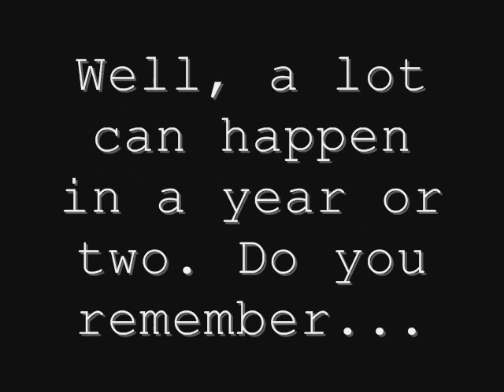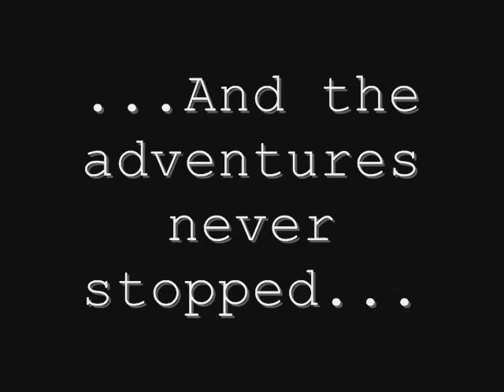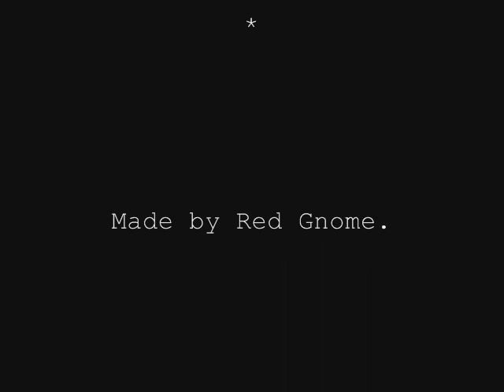The Gnomes - When You Were Young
Non Gnomes, the usual warning. This video is full of completely nutty and insane gnome inside jokes that nobody but the gnomes could possibly understand. If you watch it, you may be wondering things such as, what on earth do Captain Jack Sparrow, Remus Lupin, Barty Crouch Junior, the Doctor and McFly have to do with each other? What is Plan K? And who the hell are the Gnomes anyway?
(Cackles) So, yes.

And as for the music? Just liked the song and wanted to try it out. No particular reason.

XD

I am actually stunned that so many people have commented, favourited, and actually liked this video. No really, I am amazed. Crikey, I underestimated you lot!

Anyway, watch and enjoy!